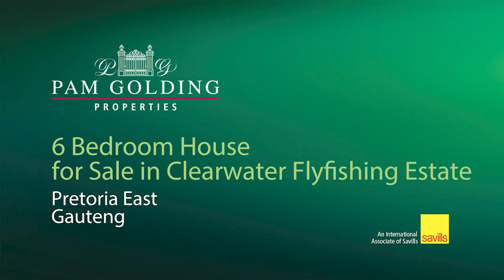6 bedroom house for sale in Clearwater Flyfishing Estate | Pam Golding Properties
Glamour Personified
Situated in the sort after the estate of Clearwater Flyfishing Estate also known as "Pretoria's best-kept secret”

The estate boasts a lifestyle second to none with four large flashing dams, and recreational areas for both the adults and the children. Come and experience the Lifestyle of your dreams!
This home is modern and spacious and has been recently( three years ago) completely renovated by one million rands!
The home has two wings and five bedrooms situated upstairs. The bedrooms are all ensuite.
Downstairs boasts a massive entertainment area as well as a kitchen dining and lounge room. There is a huge office space and en suite bathroom which can also be used as a guest bedroom.
The Projector, Screen Sounds System, and Pool Table in the Movie Room will all be sold with the house. The blinds will stay. Lots of cupboard Storage throughout.

The garden is spacious and welcoming and an entertainer's dream with a sparkling pool and Jacuzzi.

Close to R21 and N1 Highways all major amenities and top schools.
Make an offer and live a lifestyle of secure comfort and style!